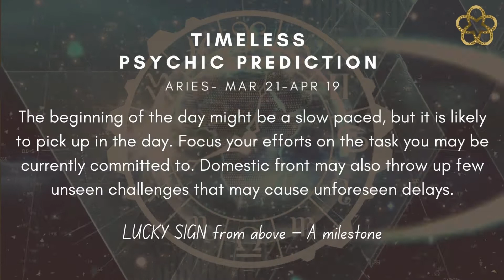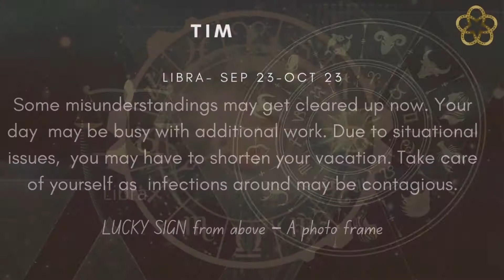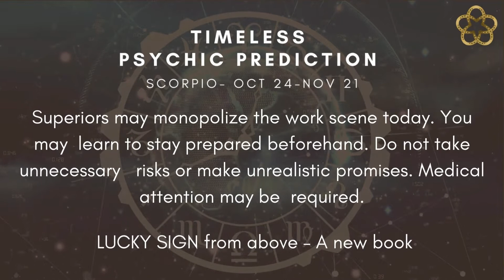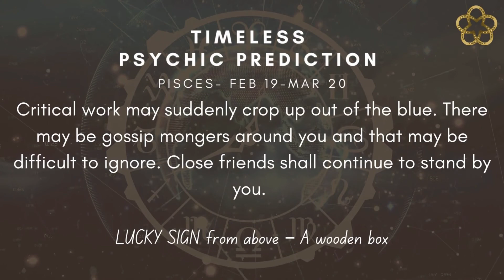WHAT'S IN STORE TODAY? | DAILY PREDICTIONS |ZODIAC SIGN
Mindfulness is an effective way to make a new beginning.

Time Stamp:
Aries - 0:05
Taurus- 0:22
Gemini -0:37
Cancer - 0:52
Leo- 1:08
Virgo - 1:24
Libra - 1:40
Scorpio- 1:55
Sagittarius- 2:11
Capricorn- 2:26
Aquarius- 2:42
Pisces- 2:58